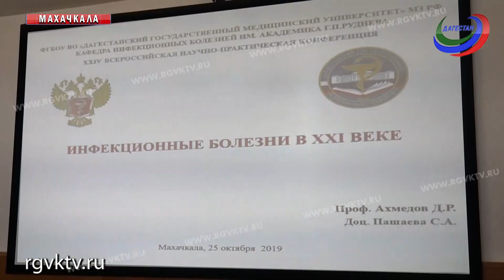Дагестан посетили ведущие инфекционисты страны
На Всероссийскую научно-практическую конференцию приехали профильные специалисты из разных уголков страны и крупных медучреждений республики. Они обсудили «Актуальные вопросы инфекционных болезней в клинике и эксперименте».